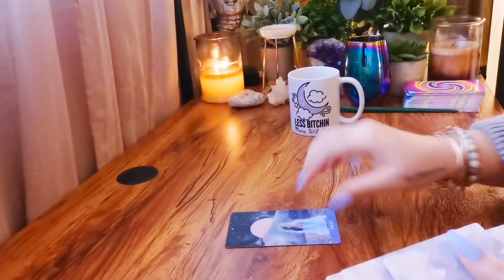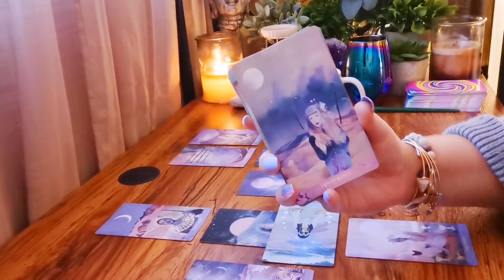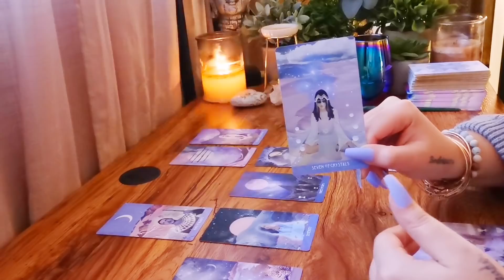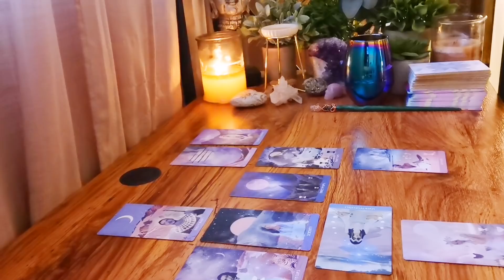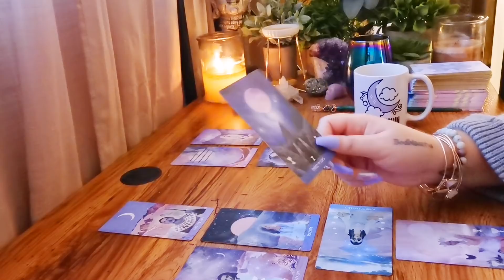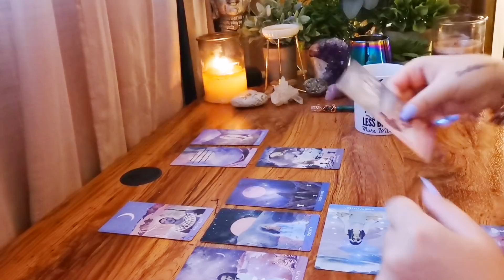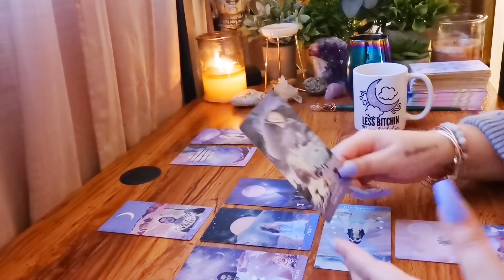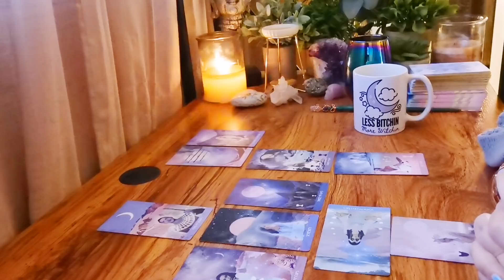PISCES "6 OF CUPS KINDA FEEL"